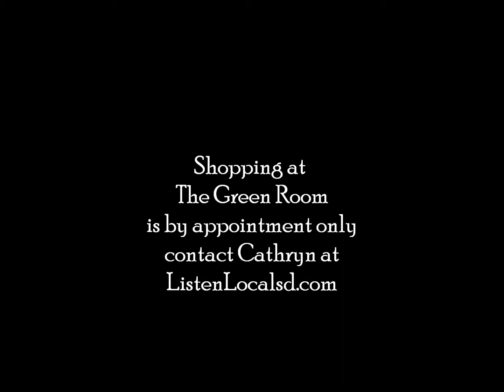Roni Lee for THE GREEN ROOM part 1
Roni Lee models some of The Green Room's latest treasures. Opening July 2013 by appointment only.